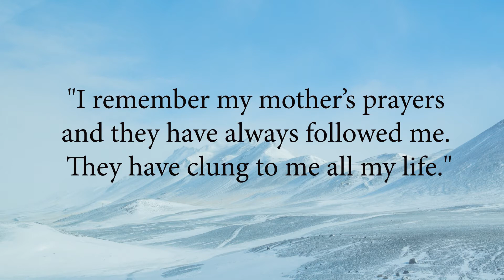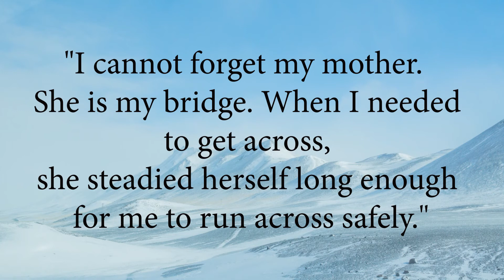MOTHER'S DAY - Missing Mother , Last Video ,Mother Quote,10th May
"Motherhood: All love begins and ends there. ”
“A mother’s arms are more comforting than anyone else’s.”
“A mother understands what a child does not say.”
“Motherhood is the biggest gamble in the world. It is the glorious life force. It’s huge and scary – it’s an act of infinite optimism.”
mother missingmother Motherday .its a new re-creation of the concept...with social message
by TOBCHEN ENTERTAINMENT.